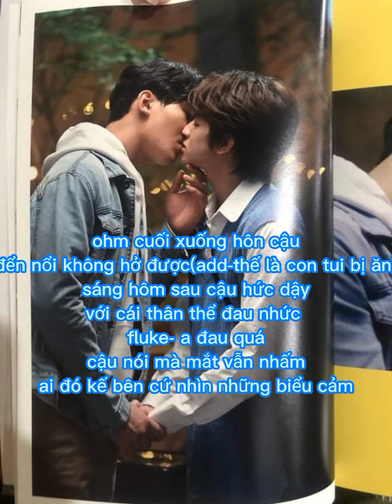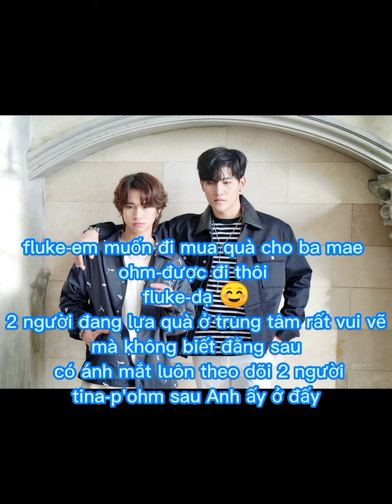(ohmfluke)theo đuổi vk yêu cháp 3 ra lò rồi nè cả nhà ơi sory vì đã chậm chể nha